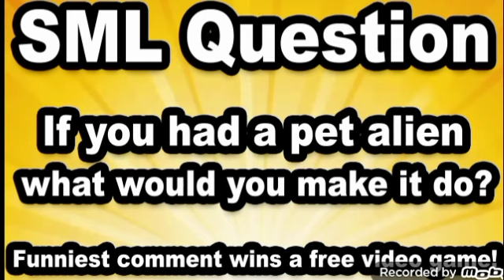SML Jeffy's Alien!